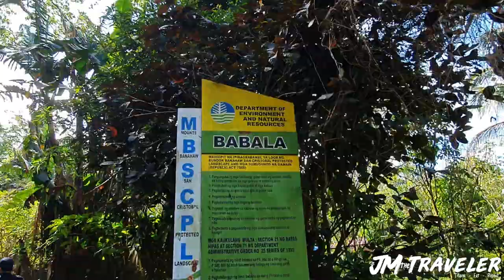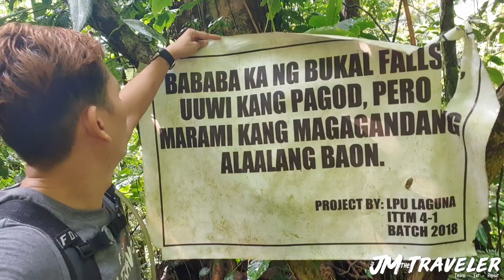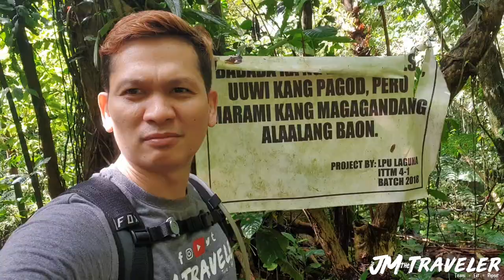Enchanted Bukal Falls of Majayjay Laguna | JMtheTraveler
Whats UP mga Ka-Travel chasing waterfalls tayo today. Puntahan natin ang Enchanted Bukal Falls ng Majayjay Laguna, Why enchanted? Color blue at super linaw daw ng tubig dito. Tara Lets! Lets Check it.